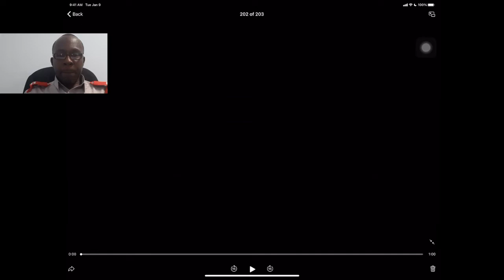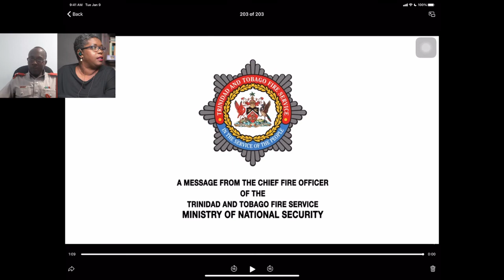Developing a Fire Plan for Homes 27-07-21